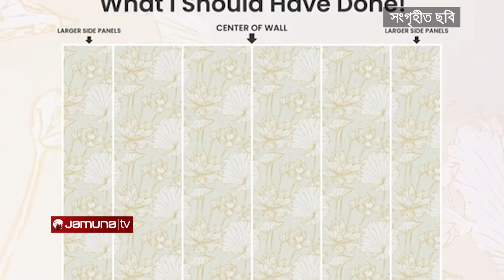দেয়াল সাজাতে বর্ণিল ওয়ালপেপারের ব্যবহার | Shundorer Shopney | Jamuna TV